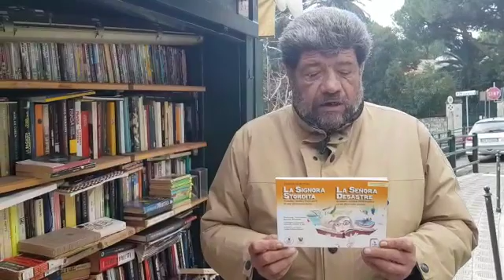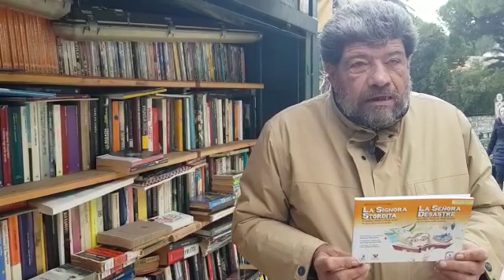La nuova proposta di Maurizio ;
Un nuovo libro presentatoci da Mr Zunino in persona